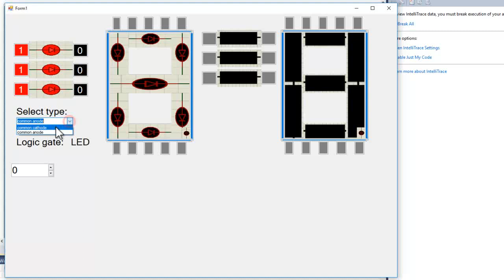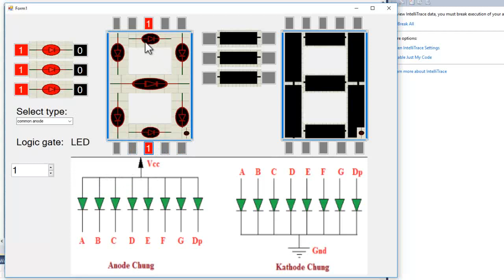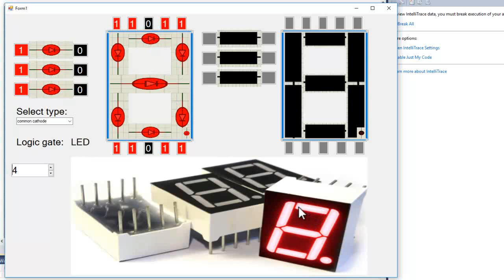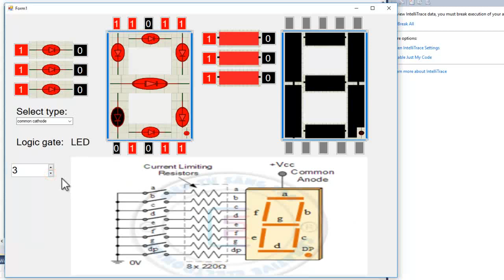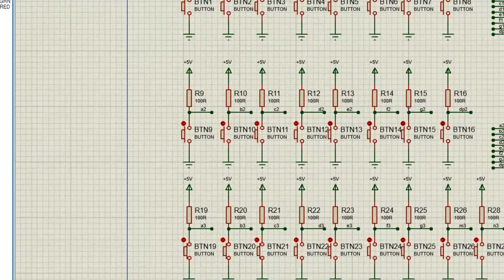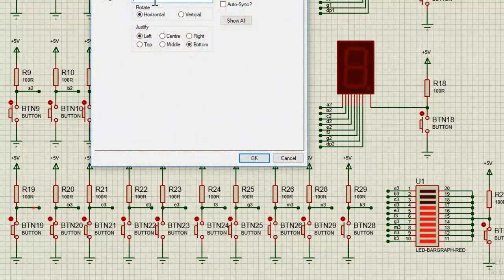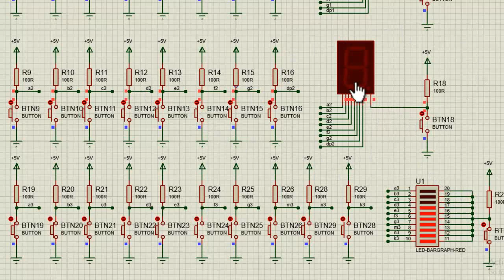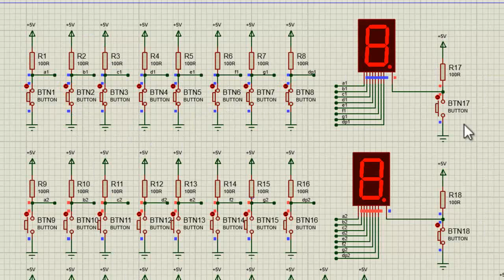Kỹ thuật số | Bài 3 (P1): Led 7 đoạn, phân loại anode chung, cathode chung, mô phỏng trên proteus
Khóa học với bài giảng đầy đủ gồm: Video, file cài đặt, mã nguồn chương trình của mỗi bài tập, câu hỏi trắc nghiệm, đề thi, group hỗ trợ thực hành, mình cung cấp trên hệ thống udemy. Ai có nhu cầu vui lòng đăng ký lớp học theo đường link sau

KTS Bài 3 (P1): Kỹ thuật số: Led 7 đoạn, phân loại anode chung và cathode chung, mô phỏng trên proteus
Môn học: Kỹ thuật xung - số